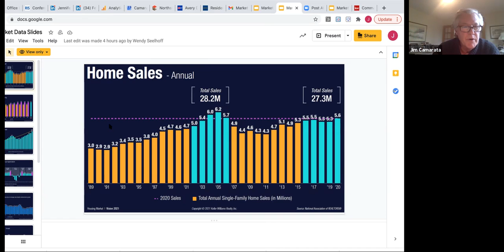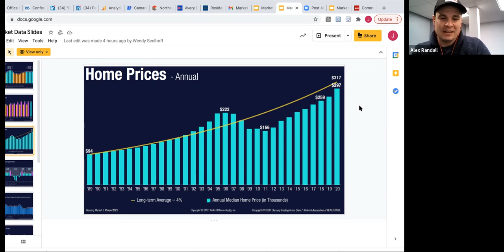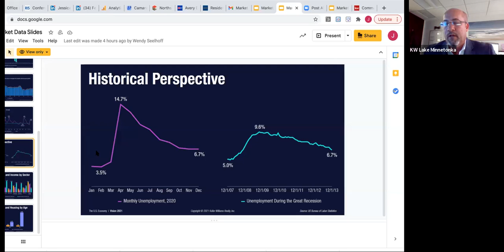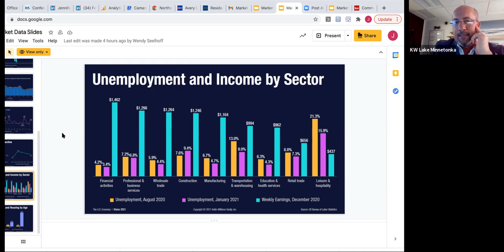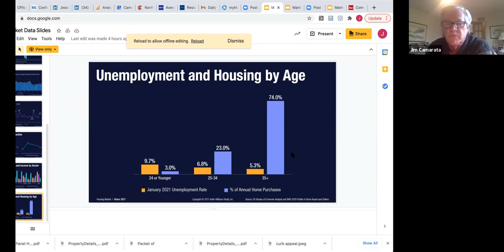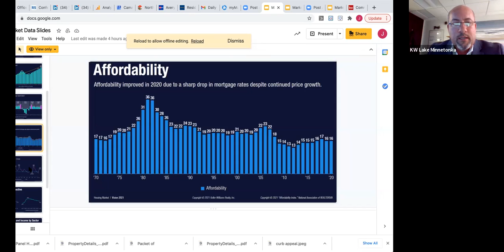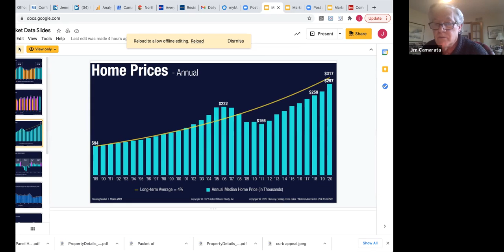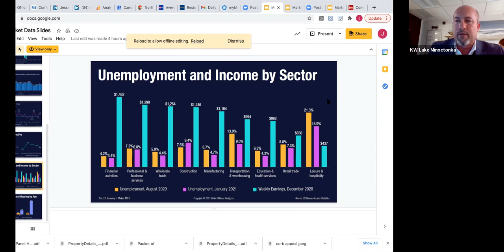Interpreting the Market Data for Clients with Rick Brama & Jim Camarata